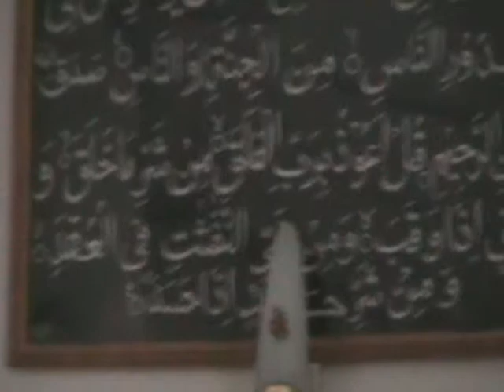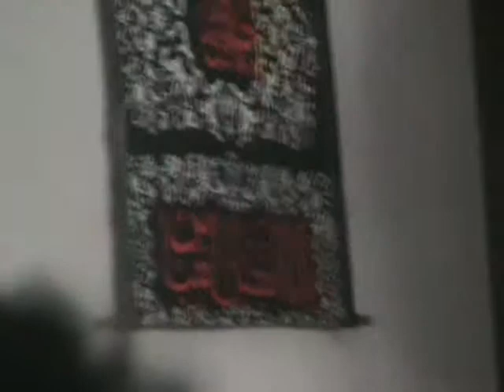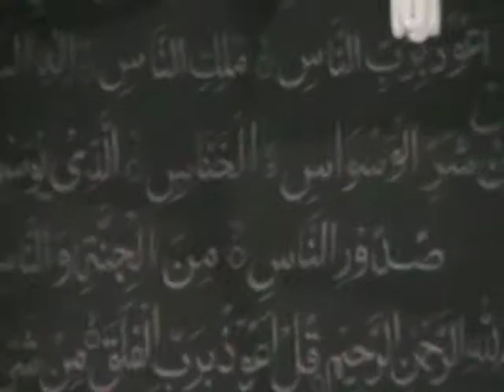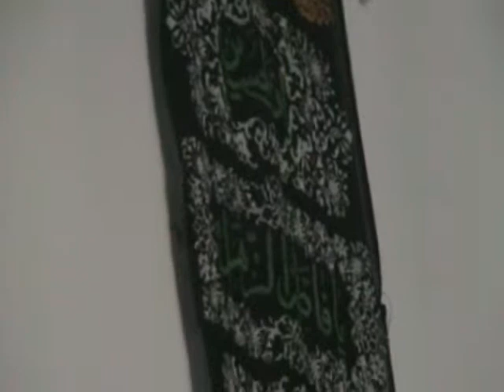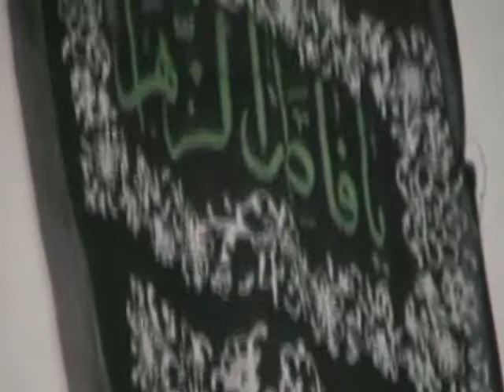7th Muharram @ Kalanpur Marsia - Qamar Mian 2 of 3